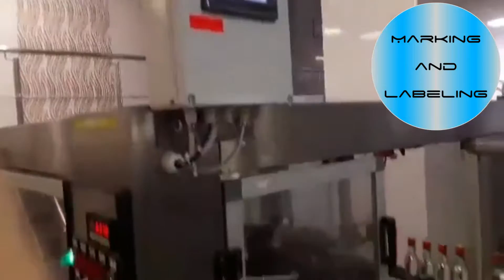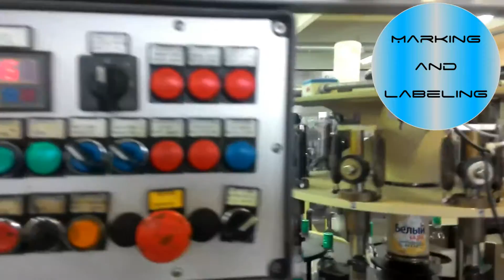Аппликаторы этикеток Fence, встроенные в карусель